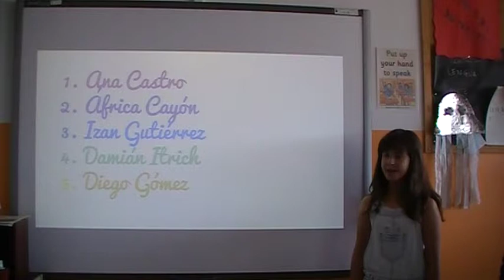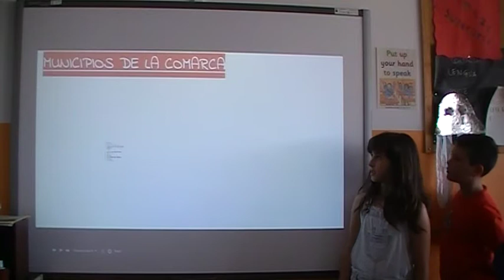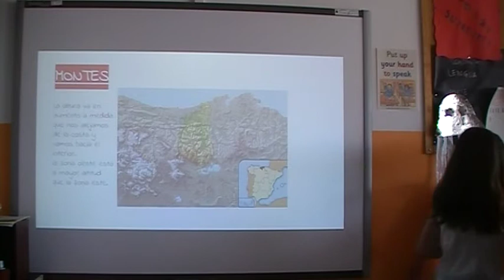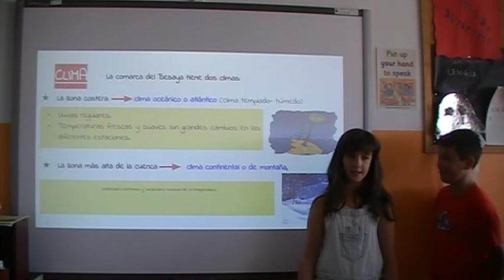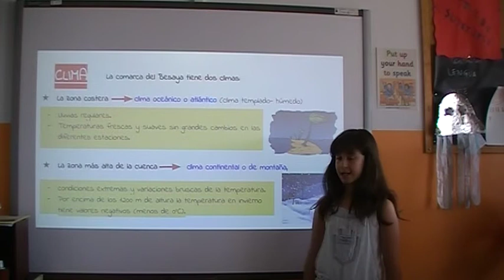Comarca del Besaya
Niñas y niños de 4º de Primaria del Colegio Público realizando una de sus primeras exposiciones orales, grabada en directo, sin cortes.